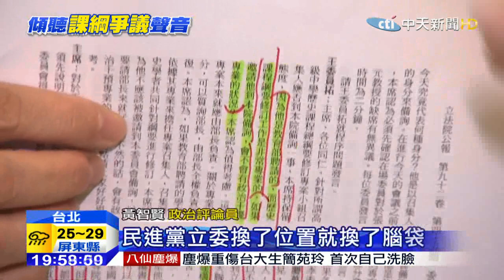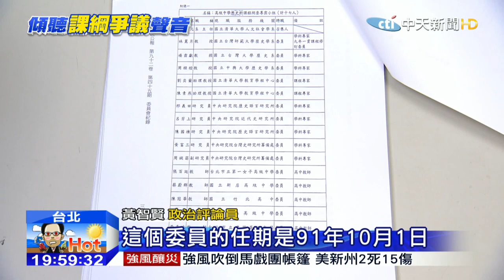20150804中天新聞 不公開課綱審委名單 挨批黑箱！昔有慣例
課綱微調審查委員名單要不要公佈，教育部長吳思華說要徵求審查委員的意見，曾是審議會召集人的台北市教育局長湯志民一口答應說OK，但面對課綱爭議越演越烈，湯志民也表示，很無奈誤解太多。例如審查委員名單不公開被批黑箱，但其實過去扁政府修95暫綱時，立法院公報白紙黑字記載，時任教育部長黃榮村也曾強硬拒絕公佈委員名單。